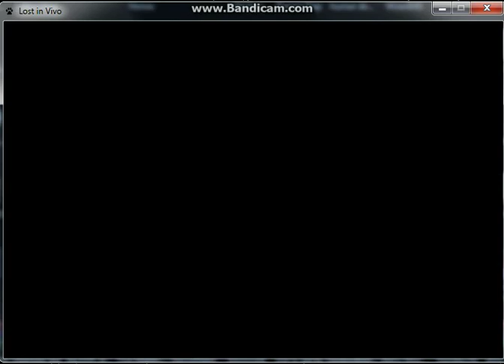Let's Play: Lost In Vivo (Part 8)